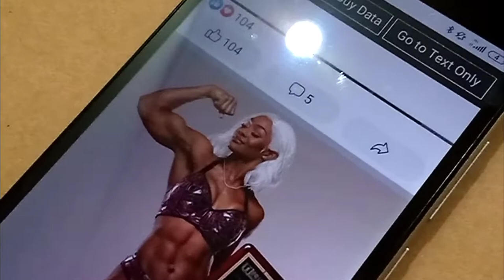AEW x Mecha: Jade Cargill's Cargigavolt (Crossover Fanart Speedpainting)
My next crossover, cosplayed fan art, will be commemorate between the first undefeated long streak and AEW champ Jade Cargill, the baddest baddie bitch on the planet; and Evangelion.

This two-in-one fan art will be getting a SHOCKING surprise between in wrestling culture and in anime. Get ready for an ELECTRIFYING power and status to get JADED. ⚡

Inspiration for this mech:
- EVA-01 (Neon Genesis Evangelion)
- Madogarbo (Mobile Cop Jiban)
- Ultraman
- Arcee (Transformers)
- White Glint (Armored Core)

Pilot: Jade Cargill (@ms_cargill)

Mecha: AEXM-01"Cargigavolt"

Bio:
A mech designed and created by Jade Cargill, an athletic person with a brains of a scientist. She created the first ever giant mech with great agility, lightweight and durability. At first, she created it to benefit for protecting the humanity. Now, she benefit her project only for war and income by any means for power and status.

Features:
• Brainchild System — A cockpit OS usually allows to control with motion sensor and at the same time she can give commands to the AI in order to teach and do tasks even she didn't move a muscle.
• Cargiga Reactor — A special generator at the back and along with 3 green orbs allows to generate reusable energy to compensate due to high energy consumption. It also has green wires attached to its orbs preventing the mech from overload.
• Jaded Armor — Light and durable material against any form of projectiles.
• Jaded Fiber — Gives more flexibility to robot's joint and durability as well for stability.

Arsenals:
• Jaded Dagger — Main armnament. A blade with high voltage to stun targets. It can also launch as a chained harpoon.
• Gauss Breath — Shoots lightning beam from its mouth.
• Cargiga Missile — 100 micro missiles stored on each thighs and back. Shoots green pulse and explodes when intact.
• Cargiga Shock — Ultimate weapon. Mini Tesla towers around its body can produce barrage of lightning. When full charged, it can create a big explosive bomb as big as a city without hurting the pilot itself.

If you like this video, gimmie a thumbs up.

[DEVIANTART]
/tredecies-razorwolf

Support me for more exclusive WIPs and other content by joining one of the membership tiers on...

You may also check the latest WIP concept art related to Jade Cargill x Cargigavolt

Also, you can donate it via cryptocurrency or Paypal by any amount:

[ETH]
0x164Cee9B7B79e625b845fadD26CCbC83dA529d39

[XRP]
rQhbKHzKFXjSshqythFwNozznQPS1PVSQC